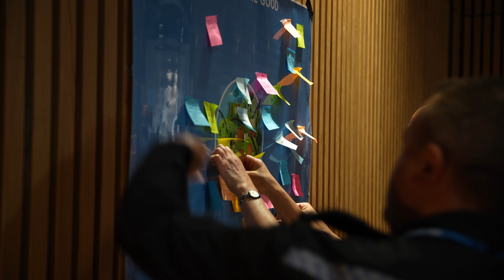Interview with SARAH BULLOCK - Telford Conversation